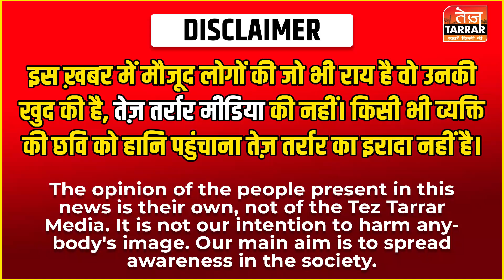पार्किंग में लगी स्कूटी हटाने के लिए कहा तो वकीलों ने युवक की भिड़ंत, CCTV में कैद हुई घटना | Kalkaji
पार्किंग में लगी स्कूटी हटाने के लिए कहा तो वकीलों ने युवक को बेरहमी से पीटा, CCTV में कैद हुई घटना | Kalkaji News

Reported By : Aanchal
Cameraman : Jagjeet
Edited By : Deepak